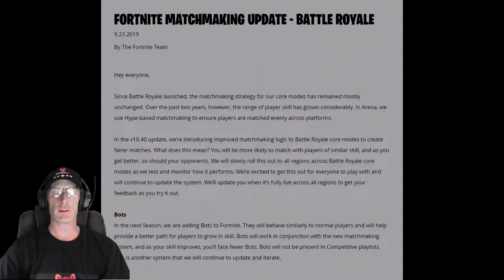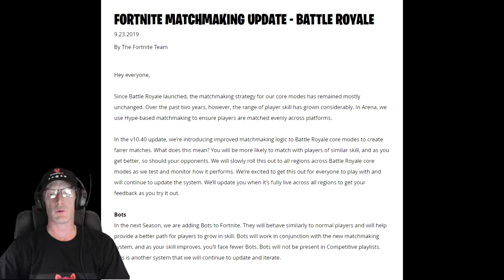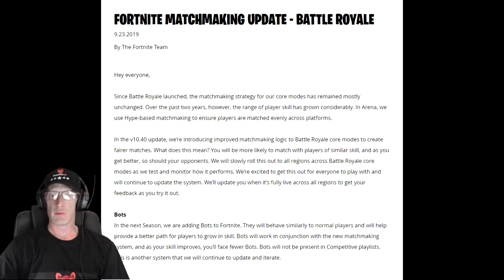Fortnite will NEVER be the same again - fortnite battle royale update 10.40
So epic announced today, along with changes to aim assist and settings, Skill Based Matchmaking and new B.O.T.S will be added to fortnite Battle Royale in the 10.40 update.
This is my personal views on the upcoming changes.
I hope you enjoy, and have a lovely day.

Don't forget to pop along to my community tab for regular posts and information.
There are several playlists with loads of videos from Questline Missions, Weapon and Hero Reviews, How To videos and so much more.
Also check out my non fortnite games in the playlists too.